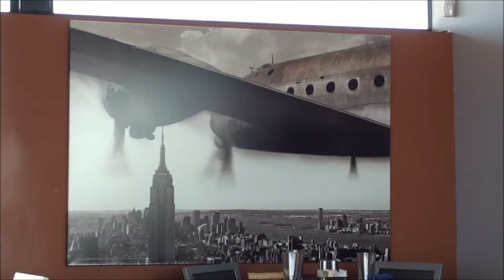Airplanes and more at the Sedona Airport - eating at Mesa Grill - AMAZING VIEWS